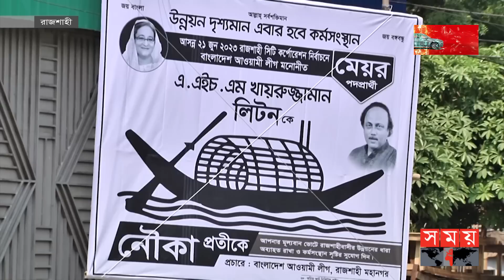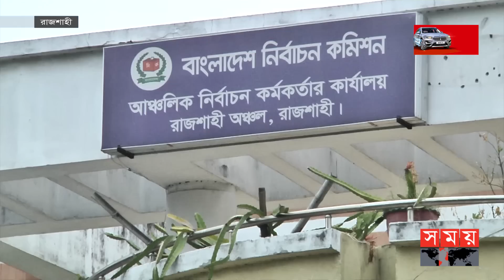রাজশাহী সিটিতে হাতপাখার প্রার্থী সরে দাঁড়ানোয় নির্ভার নৌকা | City Corporation Election | Rajshahi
দলের সিদ্ধান্তে রাজশাহী সিটি নির্বাচন থেকে সরে যাওয়ার ঘোষণা দিয়েছেন ইসলামী আন্দোলনের মেয়র প্রার্থী। এতে শক্ত প্রতিপক্ষ না থাকায় নির্ভার নৌকার প্রার্থী এএইচএম খায়রুজ্জামান লিটন। তবে নির্বাচনের শেষ পর্যন্ত লড়াই করতে চান জাতীয় পার্টি ও জাকের পার্টির মেয়র প্রার্থী

Somoy TV: t.ly/Se1z
Somoy TV Bulletin: t.ly/iqIq
Somoy Entertainment: t.ly/3dWC
Somoy Sports: t.ly/iASp
SOMOY TV ISLAMIC: t.ly/zU6a

Somoynews.tv: t.ly/Y7ab
খেলার সময়: t.ly/xJ5H
সময়ের গল্প: t.ly/EW3M
এ সময়ের বাণিজ্য : t.ly/m3ir

Groups:
Somoy TV (Official)✅: t.ly/ajiO
Somoy Entertainment✅: t.ly/8CLh
Somoy Business✅: t.ly/4xaJ